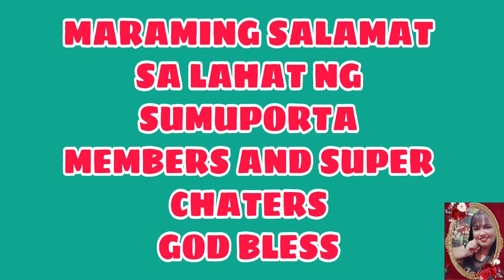My Place na sa Una Mingaw kaayo pero now Bibo Na kaayo